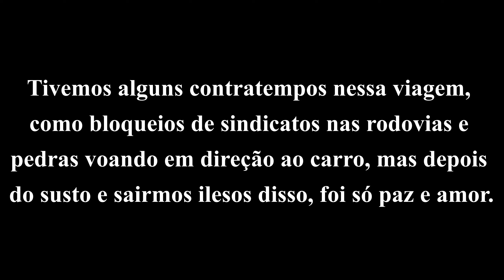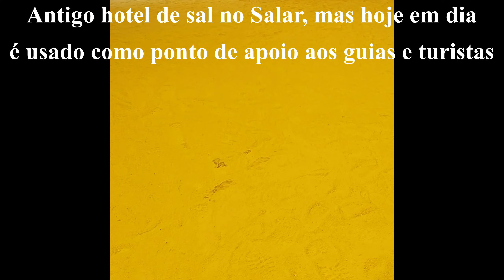Uyuni - Bolívia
Estivemos na Bolívia entre 01 e 10/07/22, quando conhecemos Sucre, Potosi, Uyuni e La Paz.